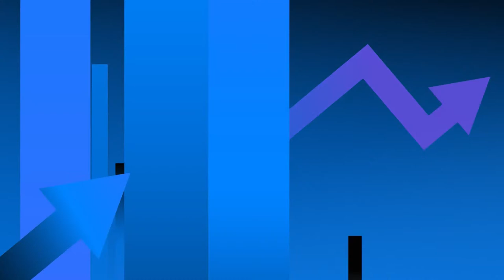Kobiety na rynku finansowym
Kobiety nie mają nadmiernej pewności siebie, przesadnej wiary we własne umiejętności. Wiedzą doskonale na co je stać, ale są za skromne w tym zakresie. Widać też brak odwagi w sformułowaniu żądań, np. płacowych - mówi prof. Krzysztof Jajuga, prezes CFA Society Poland w rozmowie z Andrzejem Stecem.